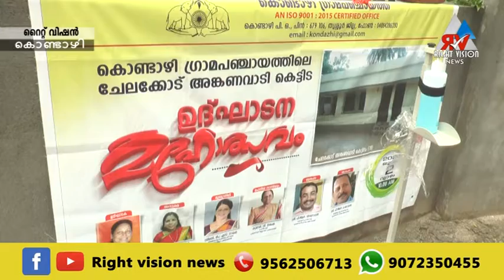കൊണ്ടാഴി : ഗ്രാമപഞ്ചായത്തിലെ വിവിധയിടങ്ങളിലായി നിർമ്മിച്ച പുതിയ അഗൻവാടി കെട്ടിടങ്ങൾ ഉദ്ഘാടനം ചെയ്തു